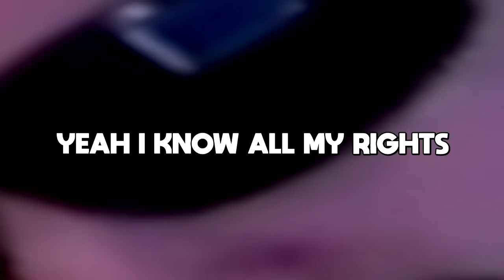Trolling as a Fake Cop with 5000HP Cruiser